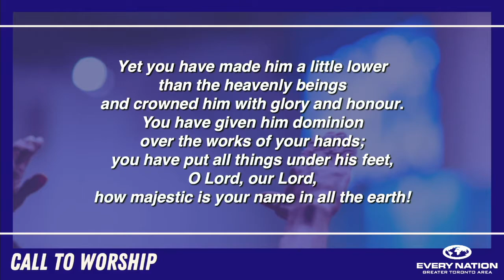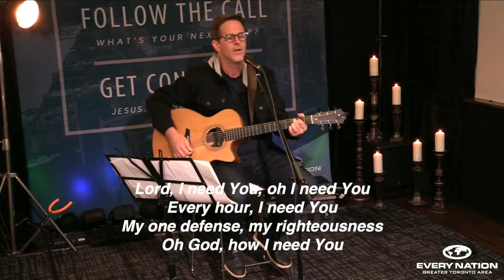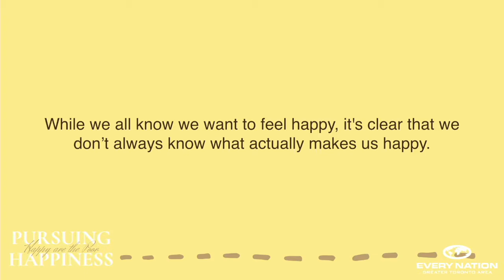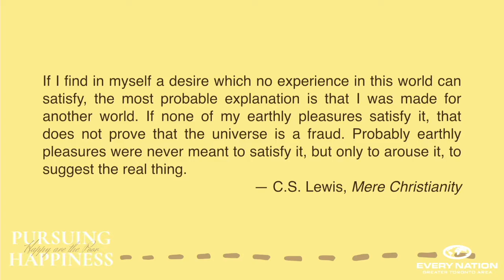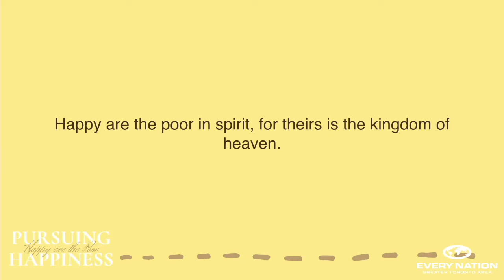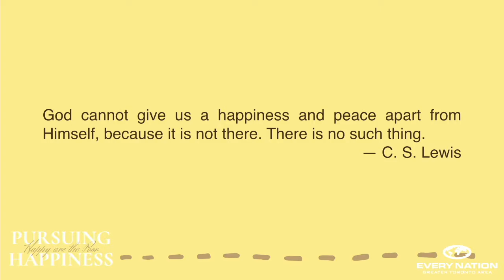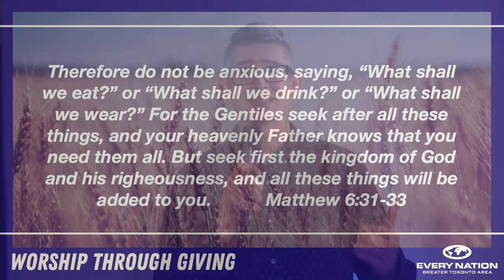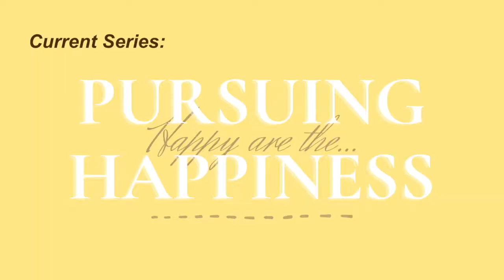ENGTA Entire Service - Oct 10, 2021